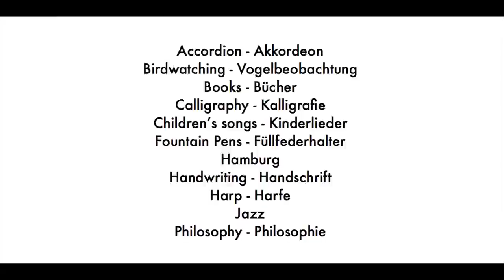Peter Unbehauen Workshops Cursos Seminare